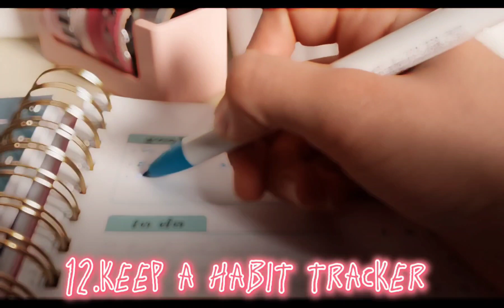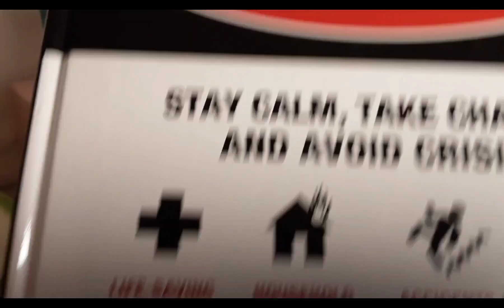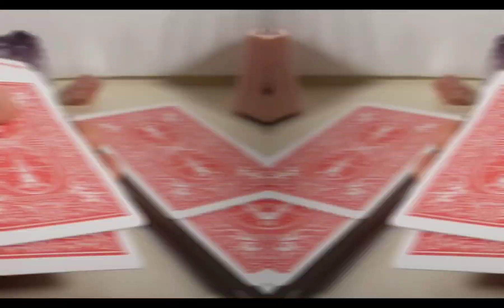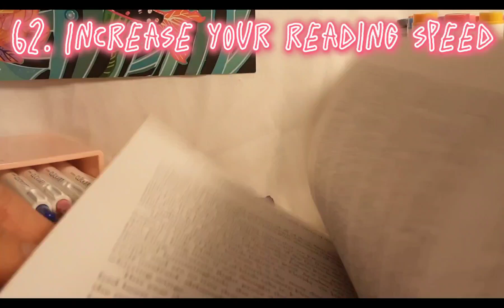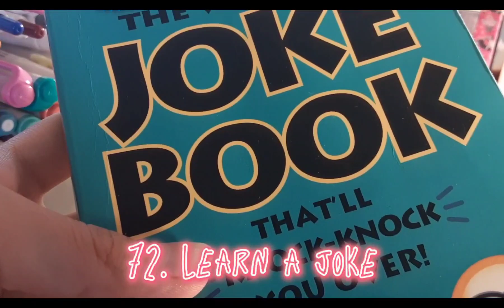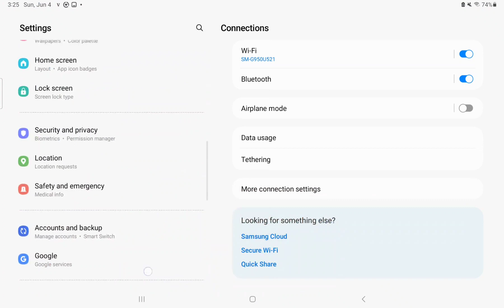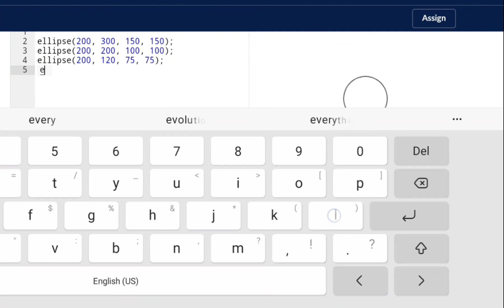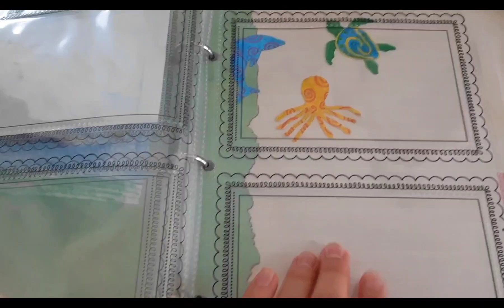103 THINGS to do INSTEAD of SCROLLING! 🌞 📵